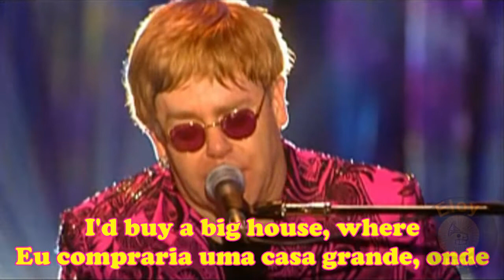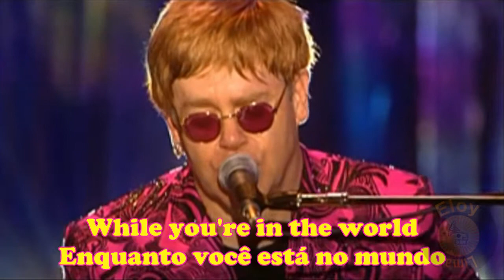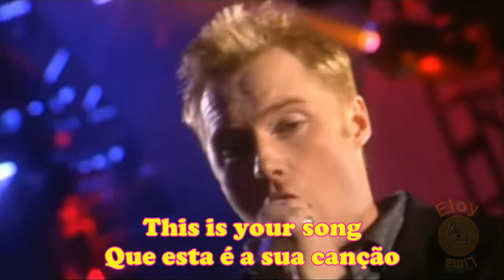Your Song - Elton John e Ronan Keating (Tradução)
Your Song é uma canção gravada em 1970 pelo cantor Elton John para o seu segundo álbum, intitulado “Elton John”. A música foi composta por Elton John e Bernie Taupin. Nesta versão ao vivo, gravada no MSG, a música tem a participação especial do cantor Ronan Keating.

“O amor é uma força incontida.
 Desarruma a cama e a vida.
 Nos fere, maltrata e seduz.
 É feito uma estrela cadente.
 Que risca o caminho da gente.
 Nos enche de força e de luz”.  (Vinícius de Moraes)